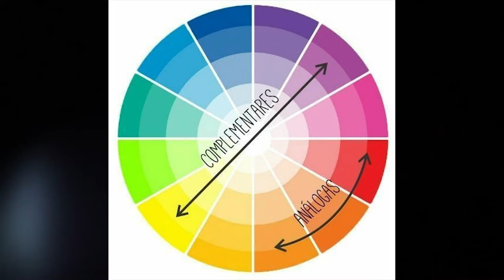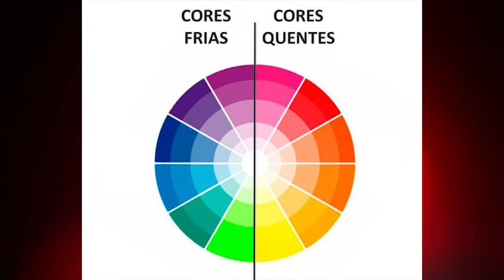Programa MY HOUSE - 22.05.20201 - Dona Dora - Nova Coleção Parte 2